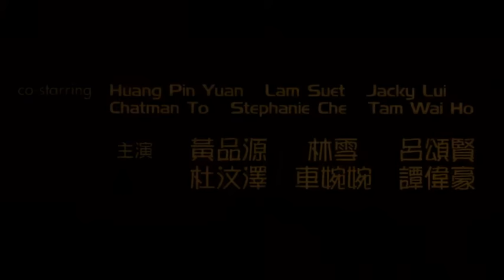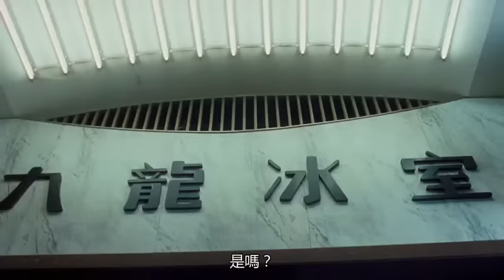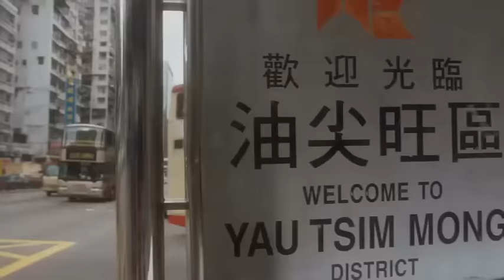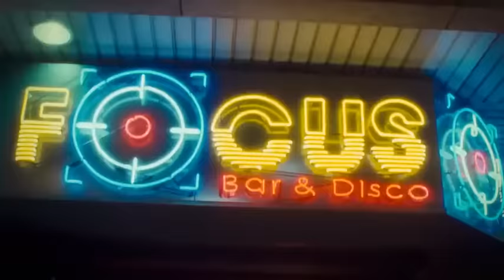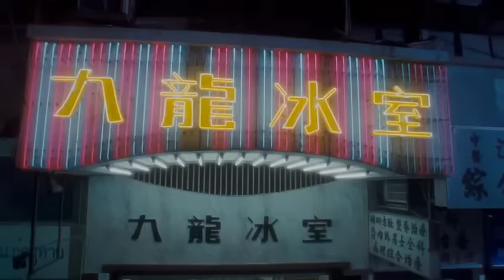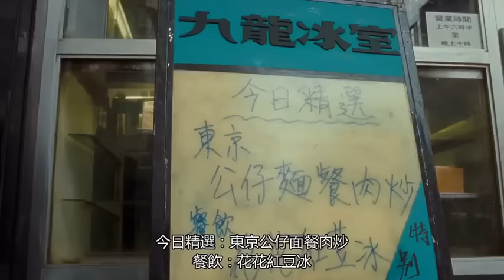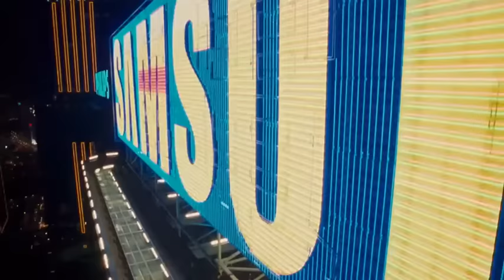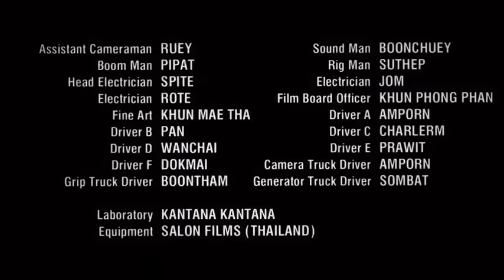Cửu Long Băng Thất (Trịnh Y Kiện)